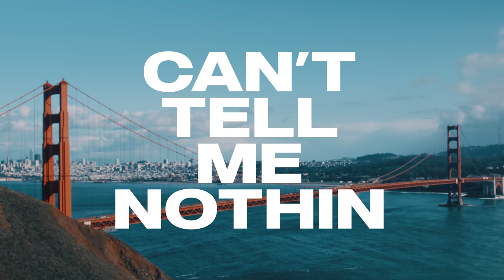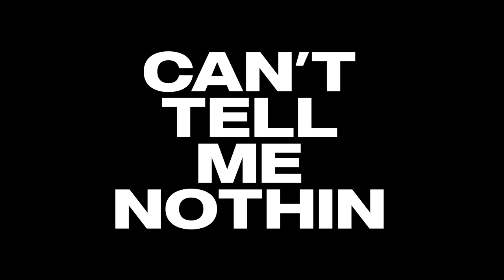Jaewynn - CAN'T TELL ME NOTHIN (Music Video)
Watch Jaewynn's music video for "CAN'T TELL ME NOTHIN"
REPPIN SAN FRANCISCO 415 BAY AREA

Editing & Color: Tragik
Video Vixens: Shyen & Dom
Styling: Tragik

Lyrics

Look
Hyphy lil bitch only do it hella big
Lil Jae from the bay got a mouth so slick
Stay with a mug like a hot beverage
If I had a couple dreads
I would shake that shit
You can’t say nothin if your pockets stay touchin
Cause I’m all about the bread put the dough in the oven
The bag overflowing like the top of a muffin
I’m a Super bad bitch you can call me mclovin
Real talk feel like a big boss
My bars tip top
Money calls never get dropped
My drive big guap
And I’m not making pit stops
Defeat will get socked
Cause I could never flip flop
Knocking on the door of opportunity
I look like who they wanna be
I’m so fly man even on a flight they can’t get over me
Eat me up like groceries
A dose of me you so feliz
I got the magic
Harry Potter with the sorcery

Yeah
You can’t tell me nothing
Yeah
Yeah, the boss ass bitch stay stuntin
Yeah
Yeah
Ima super bad bitch, mclovin

Feel me I be hitting goals
Put it in the hole like zero
Focused on the profit get the roberts
That dinero (de niro)
Put it on my mama
You won’t catch me on a pillow
Cause I can’t be sleeping on the cheese
I’m Chester with the Cheetos
Yadadamean
My Pockets on green
No stems and no seeds
I drip steeze
Sweeter than 16
So seamless
I’m living how your dreams be you stupid lil beezy
Mouthpiece C-4 blow you you to bits
Don’t beef sis
My peeps run up on you like three six
The mob lit
You see I’m sorta like deep dish
The sauce thick
I needa coupla prescripts
I’m so sick
Im from the land where we swing our cars
Yea i’m a stewie ewie bitch you wanna get involved with
I’m lightweight gassed up ethanol
Boss bitch run shit
On citas yall